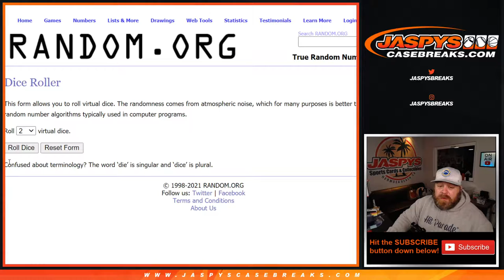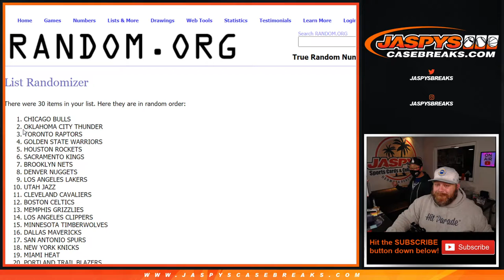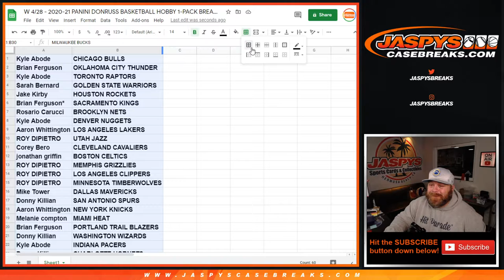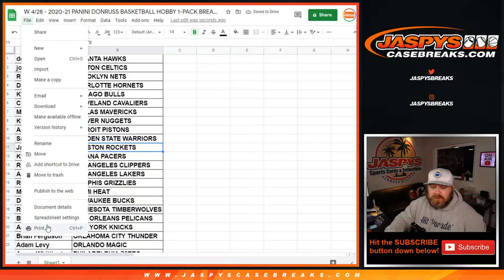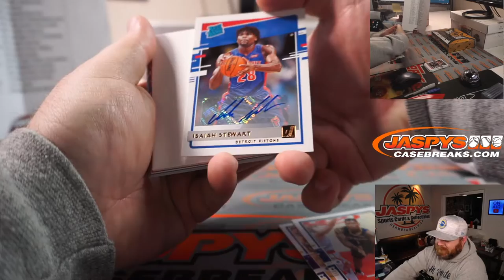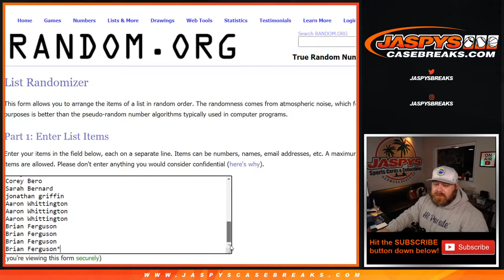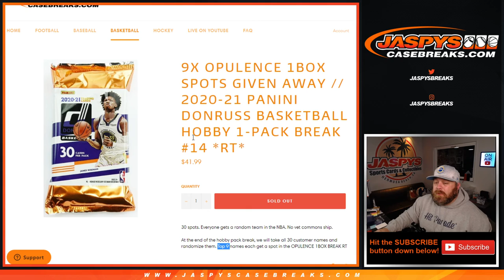W 4/28 - 2020-21 PANINI DONRUSS BASKETBALL HOBBY 1-PACK BREAK #14 *RT*